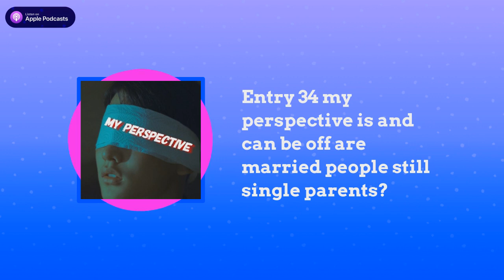The Divorce Diaries - Entry 34 my perspective is and can be off are married people still single...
yeah - that was a genuine wonder of mine. I don't think co-parenting is a thing. At least not in my situation. There seems to be a power struggle. The kids are something like a 'territory' in a war.